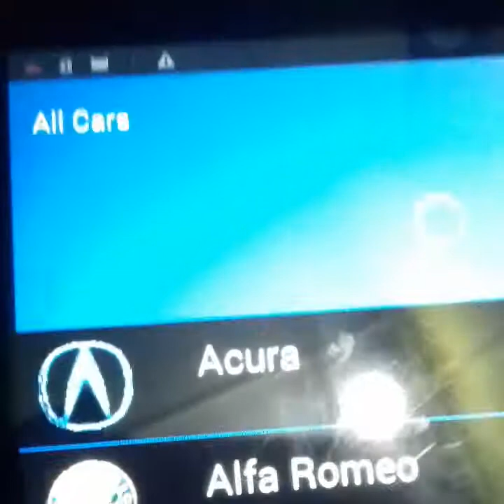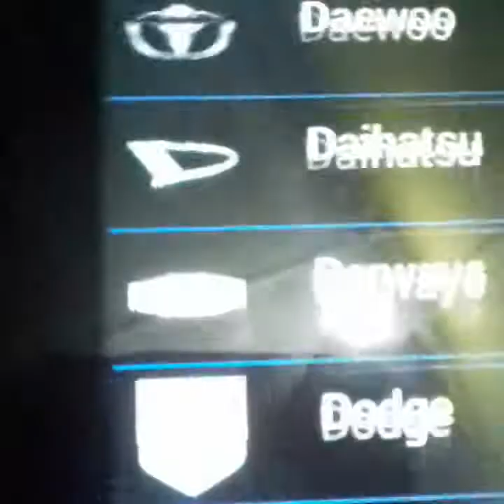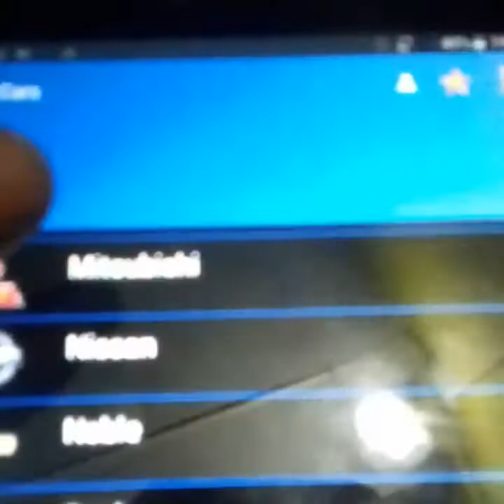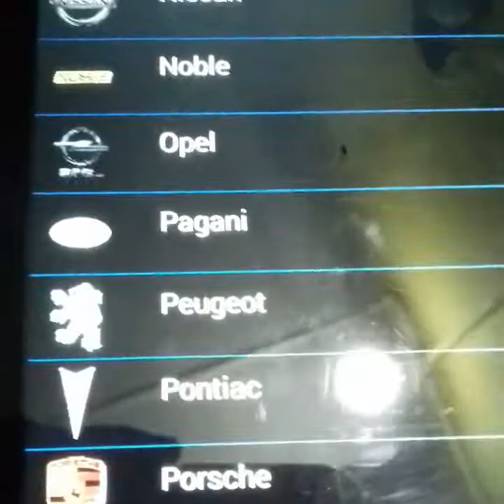ALL CARS 🚘 app details in malayalam